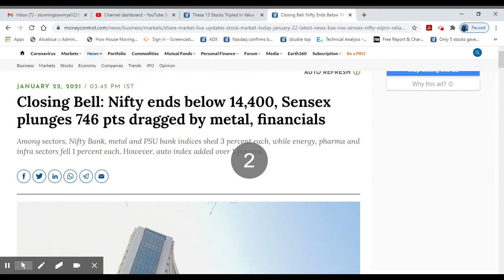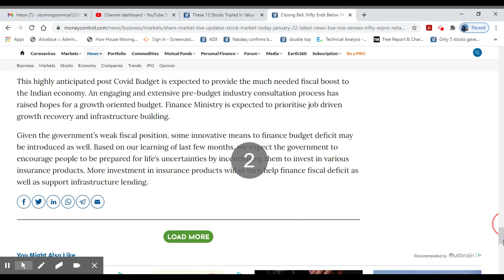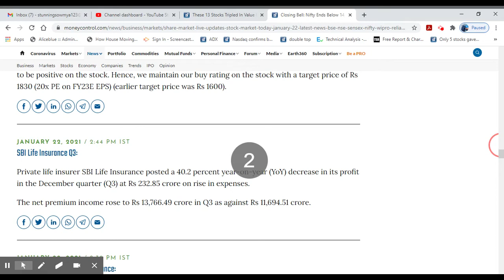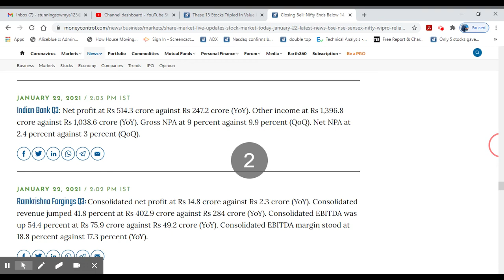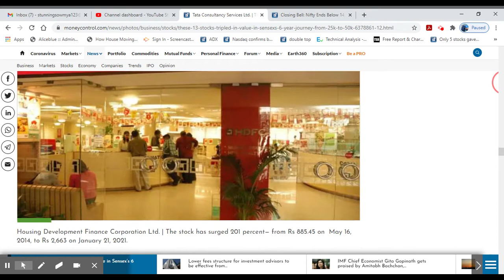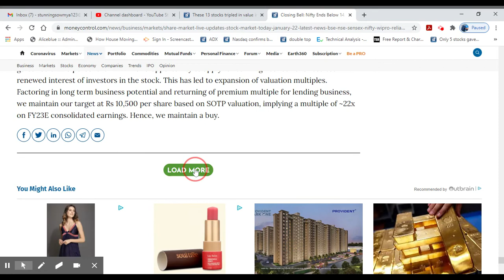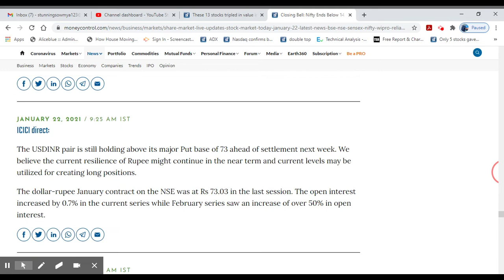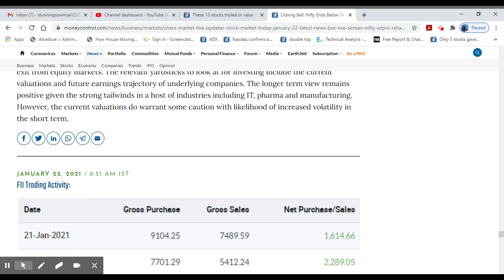Closing News 22-1-2020/Q3 Results/13 Stocks Tripled From 25k To 50k/Gold/Crudeoil/Alice Blue/MS